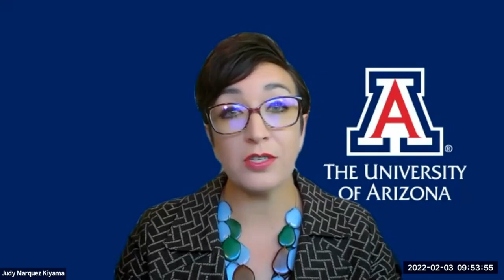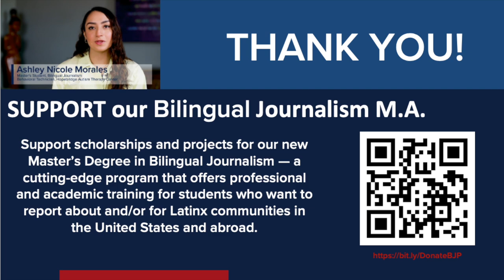The Missing Part of the Narrative: Hispanics in the U.S. Media Industry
On February 3 2022, the new Bilingual Journalism M.A. and the Hispanic Service Institution Initiatives at the University of Arizona organized the webinar “The Missing Part of the Narrative: Hispanics in the U.S. Media Industry” to discuss the findings of the GAO report that brings clarity to the perpetual absence of Latinos in major newsrooms, film production, and other media industries where their portrayals —or lack thereof —can seriously affect how their fellow Americans view them. Our keynote speaker U.S. Rep. Joaquin Castro, who has made the inclusion of Latinos in media a central issue and led the request to GAO, presented the report’s major findings and examined the underrepresentation of Latinos in news, film, television, and books. Following our keynote speaker, a panel with U.S. Latino media organizations debated about the challenges and opportunities faced today: the National Association (NAHJ), the National Association of Latino Independent Producers (NALIP), and the National Hispanic Media Coalition (NHMC).

Schedule of Events:

Welcome Remarks:
Robert C. Robbins, M.D., President, University of Arizona
Dr. Marla Franco, Assistant Vice Provost, HSI Initiatives

Keynote Speaker:
Congressman Joaquin Castro. U.S. Government Accountability Office Report Presentation + Q&A

Panel with U.S. Latino Media Organizations:
Arelis Hernandez, National Association of Hispanic Journalists (NAHJ)
Benjamin Lopez, National Association of Latino Independent Producers (NALIP)
Martín E. Rivera, The National Hispanic Media Coalition (NHMC)
Moderator: Dr. Jessica Retis, Director, Bilingual Journalism, M.A. CUES Distinguished Fellow

Closing remarks:
Dr. Judy Marquez Kiyama, Associate Vice Provost, Faculty Development

Support the Bilingual Journalism M.A.

Bilingual Journalism, M.A.